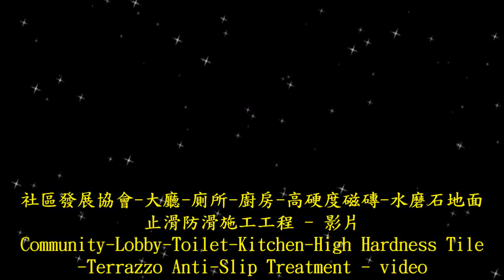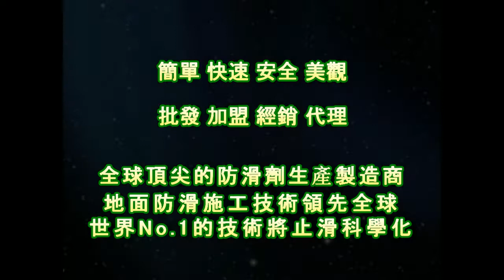1638 社區發展協會 大廳 廁所 廚房 高硬度磁磚 水磨石地面止滑防滑施工工程